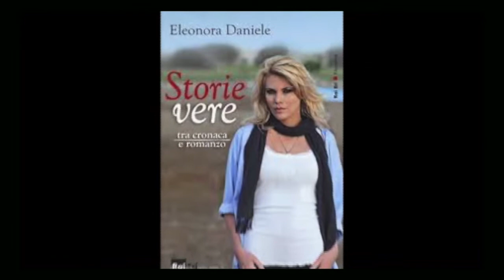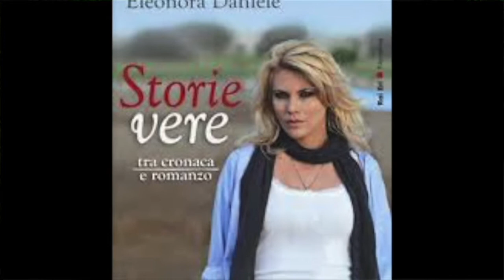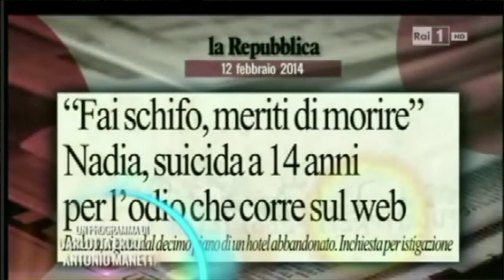2018. Premiazione DANIELE Eleonora